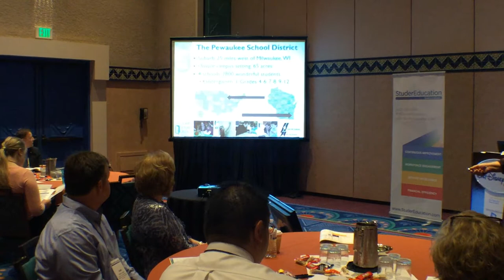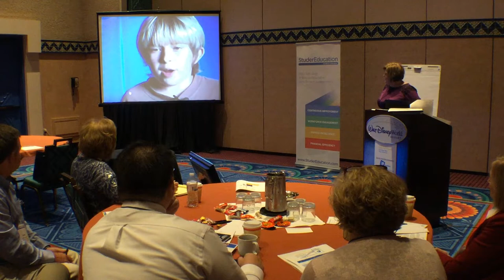JoAnn Sternke - Focus on Mission & Vision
Dr. Sternke discusses the importance of focusing on mission and vision in Pewaukee School District, a Badrige award recipient.